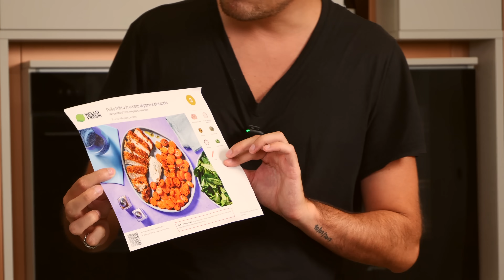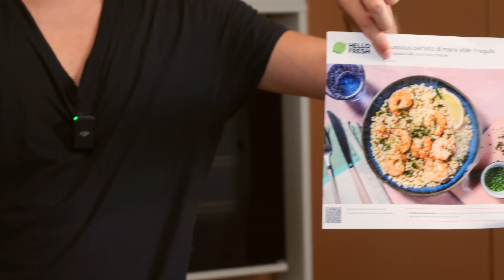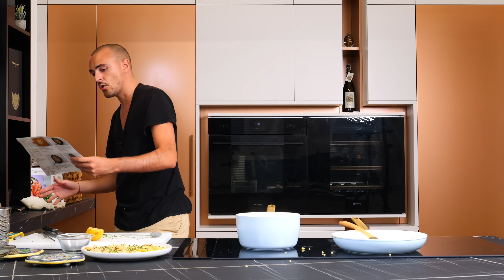Riuscirò a seguire la ricetta? - In Cucina con Surry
Video in collaborazione con HelloFresh. o inserisci il mio codice SURRY40 su per ricevere la prima box a partire da €2,85 a porzione + 25% di sconto sulle successive 3 box